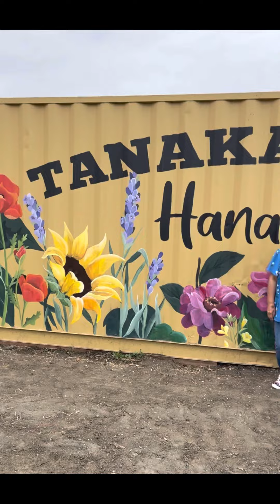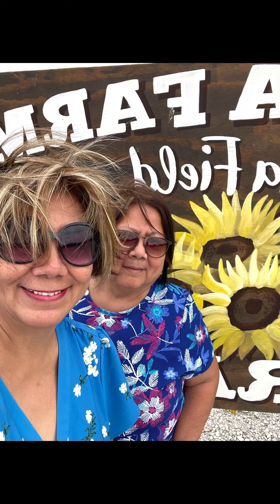Hana Fields by Tanaka Farm